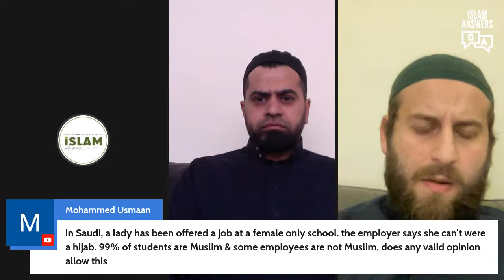Live Q&A Session #10 | Hanafi & Shafi'i Fiqh | Shaykh Nooruddeen & Shaykh Jamili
Islam Answers presents Hanafi & Shafi Fiqh Q&A Livestream with Shaykh Noorud-deen Rashid and Shaykh Mohammed Jamili.

Timestamps:
00:00 - Introduction
00:57 - Workplace not allowing a Muslim woman to wear Hijab (Hanafi)
02:19 - (Shafi'i)
04:24 - Local/Global Moonsighting (Hanafi)
10:41 - (Shafi'i)
14:12 - Can Morocco be looked at for local sighting (Shafi'i?)
15:12 -  Looking at the closest Muslim country (Shafi'i)
16:43 - Praying Fard behind someone praying Nafl
19:09 - Brushing the teeth with toothpaste while fasting (Hanafi)
20:50 - Women travelling for Hajj without Mahram (Shafi'i)
27:08 - Making Hijrah as a Muslim living in the UK (Shafi'i)
30:31 - (Hanafi)
35:16 - More on Moonsighting/Calculations
39:30 - (Hanafi)
49:10 - (Shafi'i)